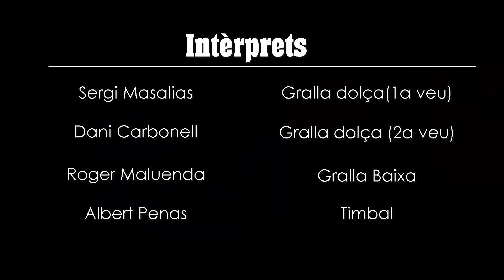Ballaruga - Audició fInal de Curs de l'Aula de Sons de Montblanc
Ballaruga - Heura Gaya / Marc Vall (timbal)
Fantasia per a tres gralles i timbal

Intérprets:
Sergi Masalias (Gralla dolça)
Dani Carbonell (Gralla dolça)
Roger Maluenda (Gralla Baixa)
Albert Penas (Timbal)